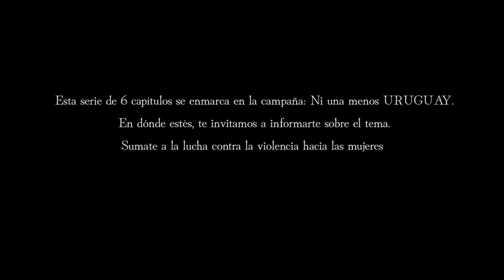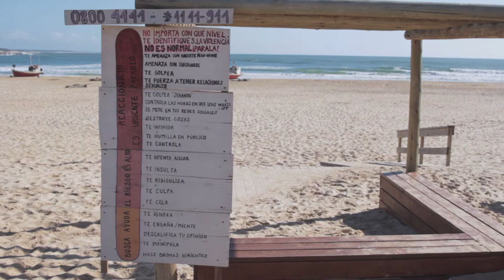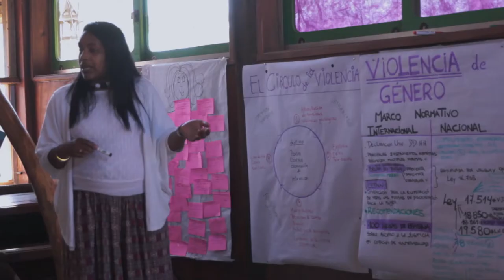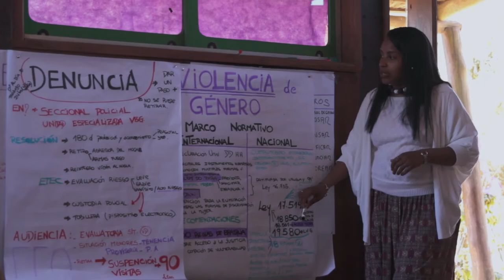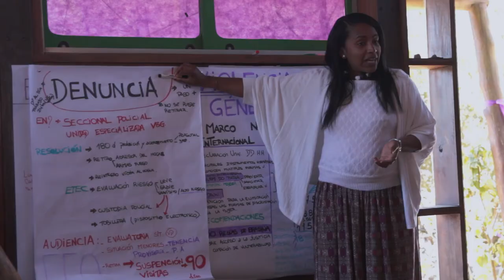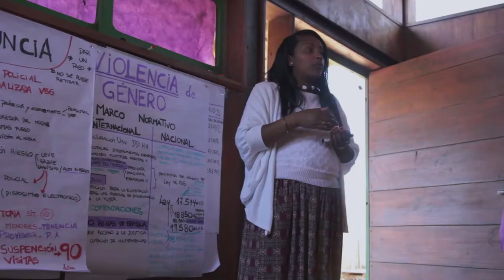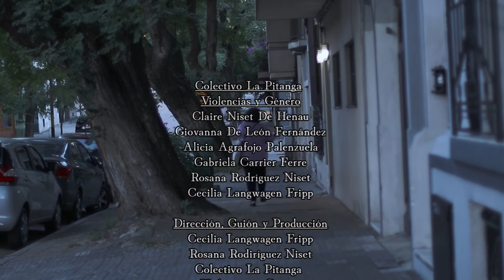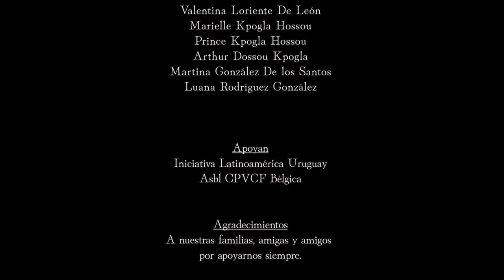CAPITULO 4 _ Lo legal...¿Una varita mágica?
El objetivo de este cuarto capítulo apunta fundamentalmente a deconstruir algunos mitos relacionados a lo legal, y que, por seguir con fuerza en el imaginario colectivo, acentúan el poder del agresor.

Defendemos la idea que iniciar un tramite legal es una herramienta fundamental. Pero no es LA solución, no es la abogada que “ resuelve”  que “ decide”.

La decisión es de la propia victima. Su empoderamiento psico- emocional, acompañado del seguimiento profesional correspondiente, es lo que le permitirá empezar a sostener un proceso legal y mantener sus propias decisiones.